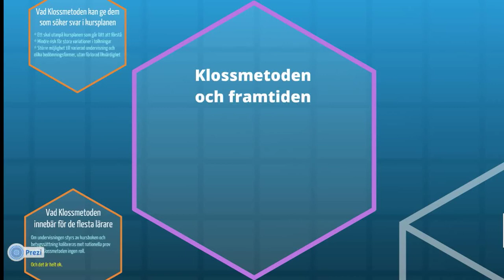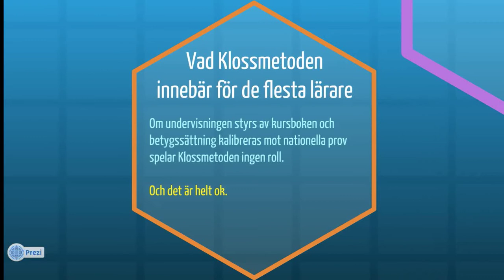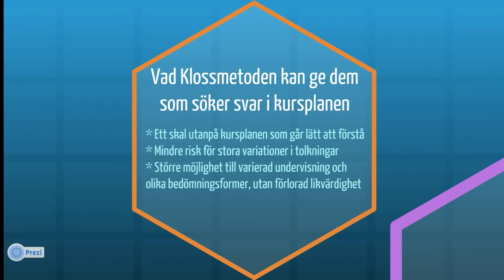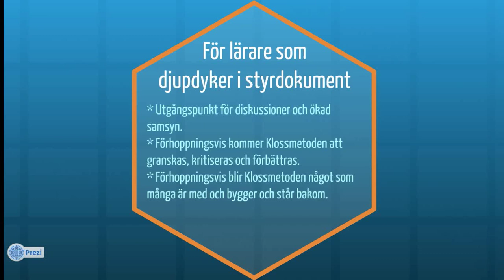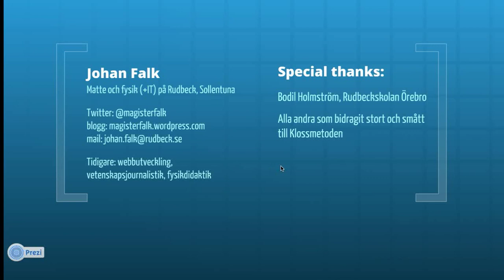Klossmetoden del 4: visioner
Den här videon diskuterar hur Klossmetoden kan vara användbar i praktiskt arbete för mattelärare, och vad förhoppningarna för Klossmetoden är för framtiden.

Du hittar huvuddokumentet för Klossmetoden på Dokumentet är öppet för vem som helst att kommentera.
Presentationen som den här videon baseras på kan du hitta på